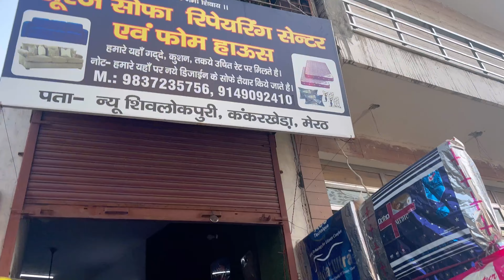Himachali Topa Pehnliaa phlii baar 😍 || MUST WATCH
GoPro Hero 8 Black
iphone 13 pro
Insta 360 One r